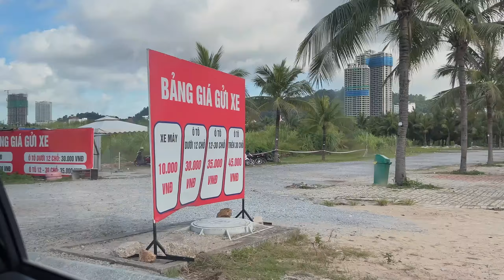10 tiếng ở hạ long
hí lu,
đi biển cùng cả nhà tớ nhá?

đây là lần đầu tiên gia đình tớ có chuyến đi du lịch đông đủ thế này (dù vẫn chưa đủ hẳn) và tớ thấy rất chi là vui vui vui ^o^

chuyến đi rất ngắn thui vì mng đều bận rộn nên là tớ mong sau này có thể có nhiều ngày đi chơi cùng cả nhà hơn nứa!!

hy vọng mng thấy thoải mái khi xem video ♡

♡ về tớ:
tớ là Bê, hiện đang là "du học sinh" ở thủ đô Hà Nội. tớ thích quay chụp linh tinh để đề phòng một ngày nào đó tớ bỗng quên mất lí do mình nên tiếp tục sống thì những trang nhật ký digital này sẽ nhắc cho tớ nhớ cuộc đời đẹp và vui đến thế nào ^0^

♡ tớ xin được gập đầu cám mơn cậu vì đã theo dõi và iu quý tớ, điều đó làm tớ vui mỗi ngày đấy!!!

(づ￣ ³￣)づ  gặp tớ nhìu hơn ở ig @hyuenank na!

00:00 intro
00:16 bí bo bí bo
02:03 bãi cháy
04:00 ăng trưa
06:21 tuần châu
11:16 bái bai